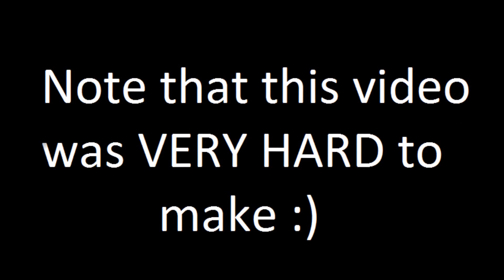Red Crucible Firestorm 3rd person mode!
Don't play this mode if you want to have a nice final score. But play it if you want to have fun with friends in private matches :)
My worst final score (with M202) while recording this video:  3-28